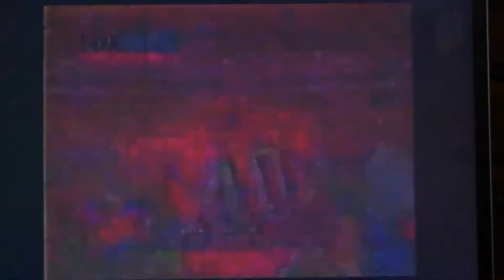NFL on FOX - 1996 Week 13 49ers vs Redskins - open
Here’s the video of the NFL on FOX 1996 Week 13 opening between the San Francisco 49ers and the Washington Redskins. Pat Summerall and John Madden are standing by.